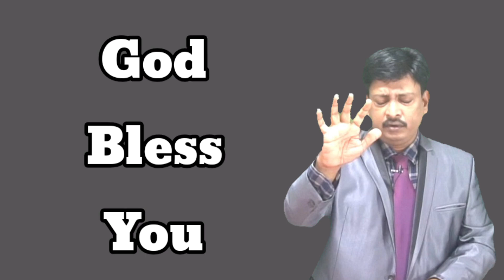అక్షరము చంపునుగాని ఆత్మ జీవింపచేయును.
Palla Sudarsana Rao
State Bank of India
IFSC : SBIN0003253
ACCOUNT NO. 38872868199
chenchupet tenali , Guntur 522202
God's Grace Ministries Telugu Fellowship Singapore,
Telugu Christian Songs and Messages, short Christian movies,